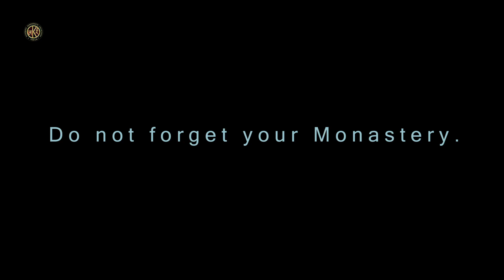invitation from friends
spacially thanks to Mr Suresh family and also thanks to my pinter group,